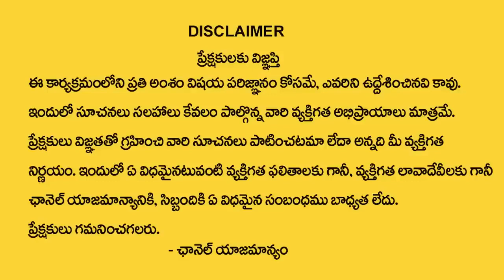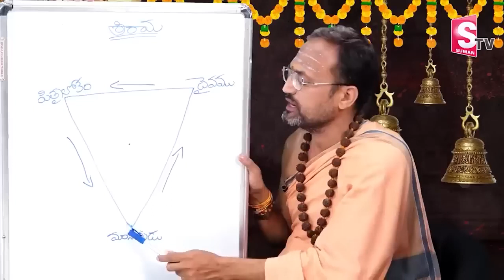Pitru Dosha Symptoms & Remedies | Pitru Dosha Nivarana In Telugu | How to Remove Pitru Dosham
WATCH► Pitru Dosha Symptoms & Remedies | Pitru Dosha Nivarana In Telugu | How to Remove Pitru Dosham